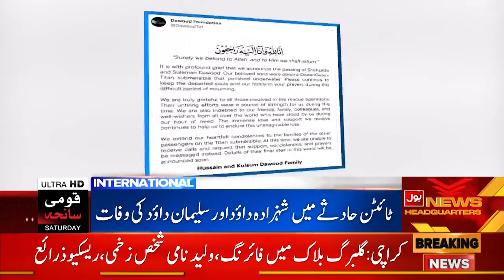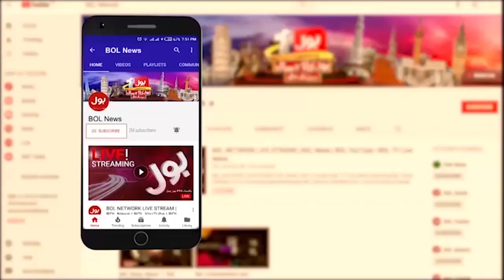Shahzada Dawood Sister Important Statement | Titan Submarine Incident | Breaking News